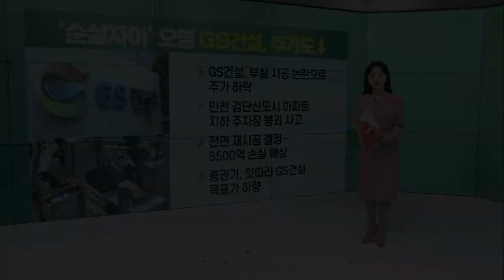LG화학, 20억달러 교환사채 발행 / 카카오게임즈, 신작 부진에 목표가 잇따라 하향 / 공모주 돌풍 다시 부나… 10조원 쏟아져_굿모닝 VIEW (20230712)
LG화학, 20억달러 교환사채 발행
- 해외서 LG엔솔 주식으로 교환사채 발행
- 2차전지 관련주 급등으로 선제적 투자금 유치 풀이
- 전지 재료 시설투자에 7300억 투입 예정

카카오게임즈, 신작 부진에 목표가 잇따라 하향
- 주가, 한 달간 24% 하락
- 상반기 출시작 ‘오딘’, ‘아키에이지 워’
- 2분기 매출액, 전년 동기 대비 61% 감소 예상

공모주 돌풍 다시 부나… 10조원 쏟아져
- 웹툰 제작사 와이랩, 청약 흥행 성공
- 무선주파수 솔루션 기업 센서뷰, 19일 상장

# ‘순살자이’ 오명 GS건설, 주가도↓
- GS건설, 부실 시공 논란으로 주가 하락
- 인천 검단신도시 아파트 지하 주차장 붕괴 사고
- 전면 재시공 결정… 5500억 손실 예상
- 증권가, 잇따라 GS건설 목표가 하향